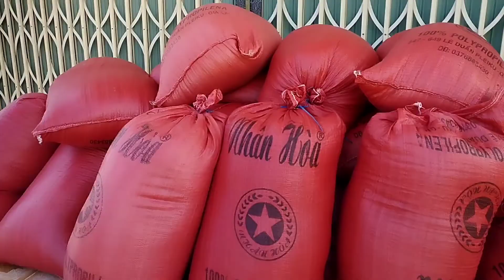Mùa lúa chín, mùa thu hoạch | LChannel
Các bạn hãy ấn nút đăng ký để ủng hộ mình ra thêm nhiều video hay hơn nữa nhé.
Cảm ơn bạn đã xem video : Mùa lúa chín, mùa thu hoạch | Lúa chín đã đến thời điểm thu hoạch rồi. Tại mấy ngày này mưa gió nước lên nên ruộng bị trữ nước, gió to nên lúa bị ngã. Máy cắt liên hợp không cắt được những vùng bùn lầy và lúa bị ngã nên nhà mình phải cắt trước những vùng này.
Video thuộc bản quyền của kênh LChannel vui lòng không reup dưới mọi hình thức.